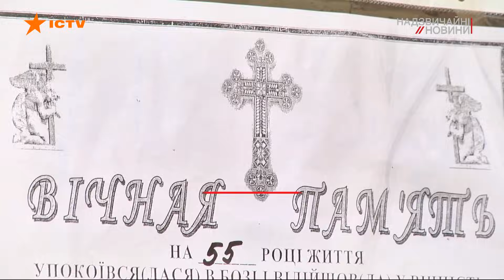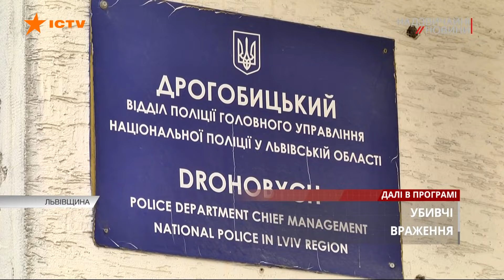Молодий друг посеред ночі по-звірячому розправився з удвічі старшою подругою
Легковажність може й в могилу звести.

Особливо, коли спиш з бозна-ким.

На Львівщині чоловік жорстоко зарізав свою знайому.

У це важко повірити, але до трагедії вбивця і його жертва дружили.

Тієї ночі вдвічі молодший за жінку Михайло навіть лишився у неї ночувати.[]

А на ранок вже інший приятель жертви, знайшов бідолашну на дивані - мертвою.

Її нещадно закололи у шию.

Невже між чоловіком та жінкою посеред ночі пробіг чорний кіт?

За що нелюд так по-звірячому розправився із нею?

Деталі моторошної трагедії просто не вкладаються в голові.